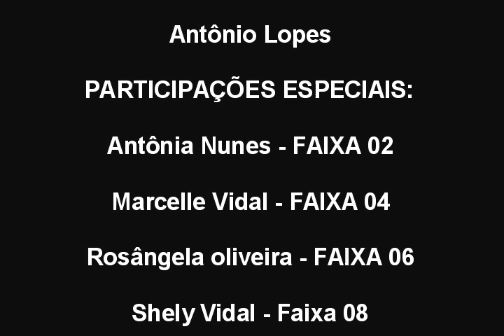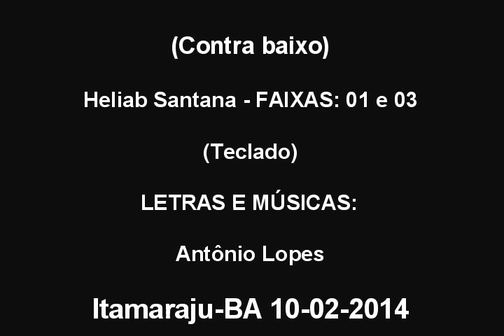CD ANTONIO LOPES VOL III - INTIMIDADE COM DEUS - 2014 (COMPLETO)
Um CD no qual Antônio Lopes, cantor e compositor cearense, mostra todo seu talento assinando todos os arranjos, composições e produção musical. Com participações especiais de Rosângela O. S. Lopes, sua esposa, Antônia, sua irmã e Shely Vidal e Marcelle Vidal, amigas e irmãs em Cristo e seu irmão "Fred" ***INSCREVA-SE NESTE CANAL***